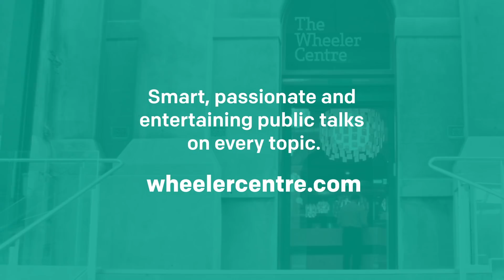Robert Webb: How Not to Be a Boy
In Australia, Robert Webb is probably best known as the iconic petulant manchild Jeremy in 'Peep Show', the award-winning sitcom in which he co-stars with longtime Mitchell & Webb collaborator David Mitchell. But in the background (okay, maybe a little in the foreground) of his long and successful career in comedy, TV, theatre and radio, Webb has been grappling with the meaning of modern manhood. It’s this self-examination that forms the backbone of his recent book, 'How Not to Be a Boy'.

Part memoir and part clarion call, 'How Not to Be a Boy' sees Webb reflecting on his life and early career – from shy, empathetic boy to philandering, arrogant young man, and into fatherhood – as he learns and unlearns the so-called rules of manhood.

With host Clementine Ford, Robert Webb visits Melbourne’s Athenaeum Theatre to discuss his search for answers – and how the questions of masculinity revealed themselves through his encounters with grief and expectation; with women and men.